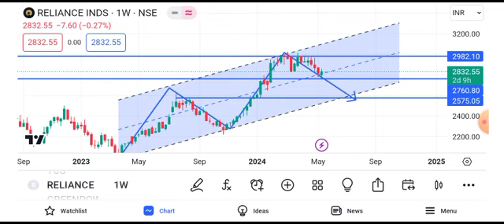Reliance share news tomorrow || reliance share news target